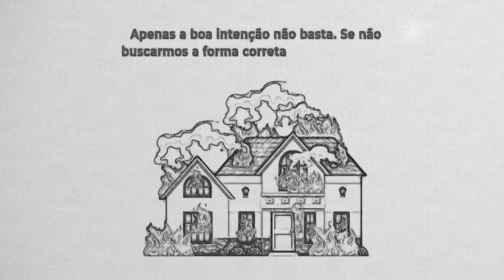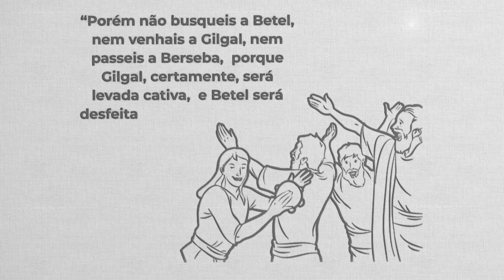REAVIVADOS - AMÓS 5